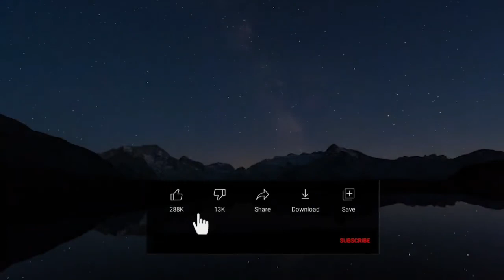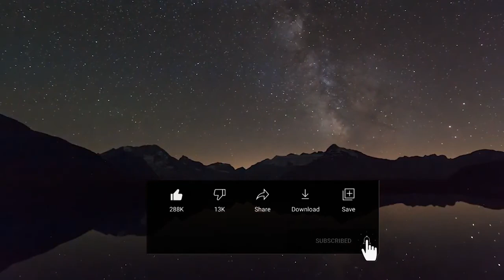ইসলাম ধর্মীয় স্বাধীনতাকে সম্মান করে না । সাম্য,মৈত্র,স্বাধীনতা । সংশয়বাদী । Daniel Haqiqatjou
Assalamualikum!

এই ভিডিও টিতে রয়েছে ইসলাম ধর্মীয় স্বাধীনতাকে সম্মান করে না নিয়ে বিষদ আলোচনা।

ভিক্টিম বিহীন অপরাধ
একজন পশ্চিমা সংশয়বাদী কী করে?
সে প্রশ্ন করে। যা কিছু নিজস্ব ধ্যানধারণার সাথে খাপ খায় না তার বিরুদ্ধে সে প্রশ্ন তােলে। আপত্তি করে। সে বিশ্বাস করে তার মন, বিবেক আর বুদ্ধিই হন সত্যমিথ্যা এবং ভালােমন্দ বিচারের চূড়ান্ত মাপকাঠি। বলাবাহুল্য, এ ধারণা ভুন। একজন মুসলিম সংশয়বাদী কী করে? সে প্রশ্ন করে। সে নিজেকে প্রশ্ন করে। নিজের কাজ, অনুভূতি এবং চিন্তার যা কিছু ইসলামের সাথে খাপ খায়
না, সেটার বিরুদ্ধে সে প্রশ্ন তােলে। আপত্তি করে।
কারণ সে জানে তার মন সীমিত। তার বুদ্ধিমত্তা সীমিত। এগুনাে কখনাে সত্যের চুড়ান্ত মাপকাঠি হতে পারে না। সত্যের পরম, চূড়ান্ত মাপকাঠি হতে পারে কেবল ইসলামই। মানুষ আজ বিভিন্ন ধ্বংসাত্মক ভ্রান্ত ধ্যানধারণা আর মতবাদকে সত্য হিসেবে গ্রহণ করে। যত্ন করে লালন করে, সেগুলাের জন্য লড়াই করে। এগুলােই হল।
সত্যিকারের উইপেনস অফ ম্যাস ডেস্ট্রাকশান। এ ধরণের 'সত্য’-এ বিশ্বাসী হবার চেয়ে সংশয়বাদী হওয়া হাজার গুণে ভালাে।